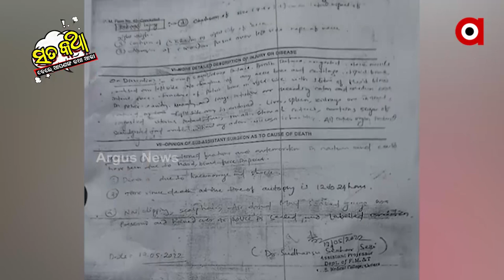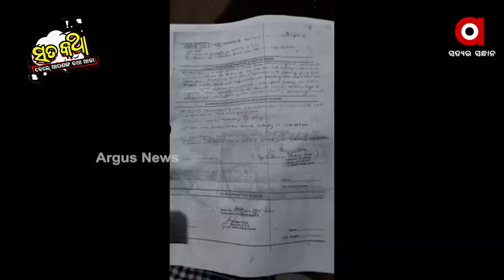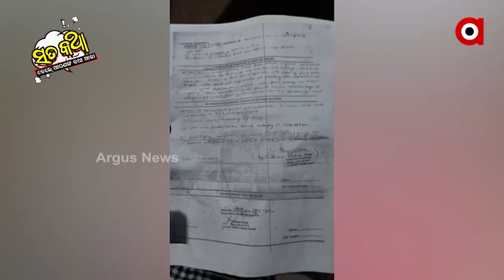Sata Katha || ସାବିତ୍ରୀ, ନିକିତା, ରୁଚିକା...ଏମିତି ଚାଲିଥବ